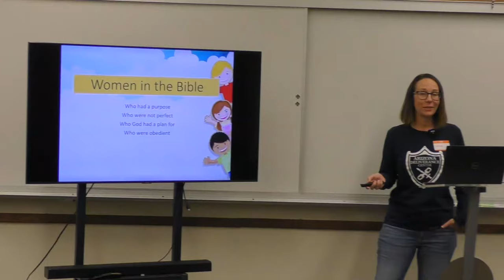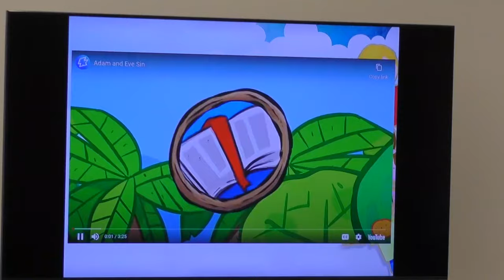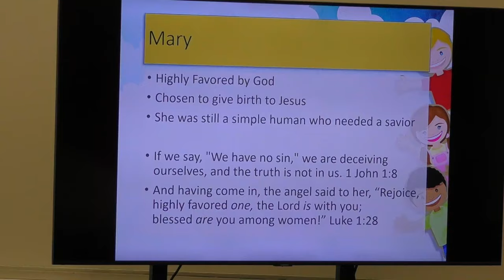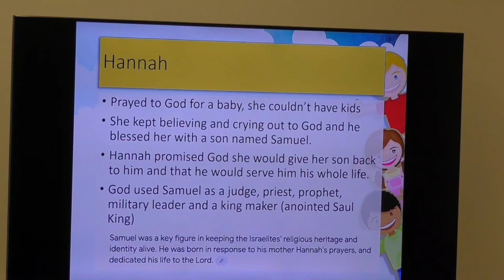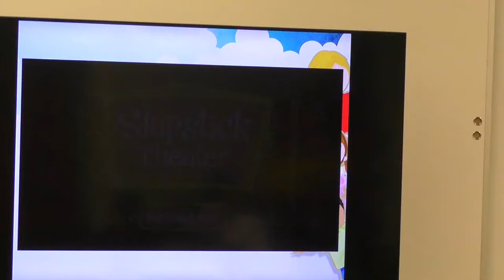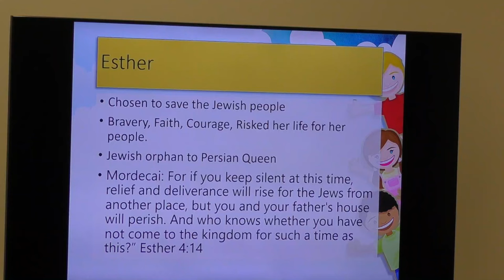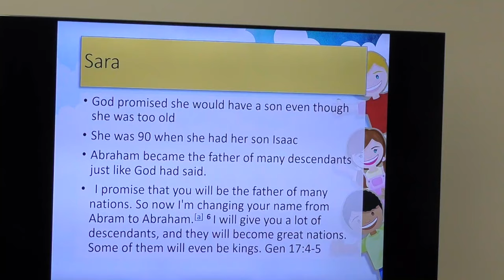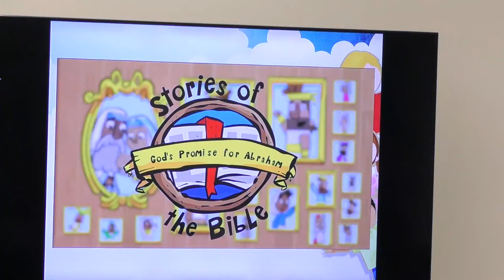Women of the Bible Children's Deliverance Training with Erica Miller 110224